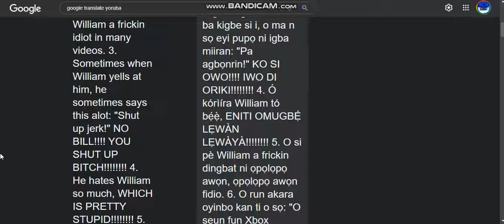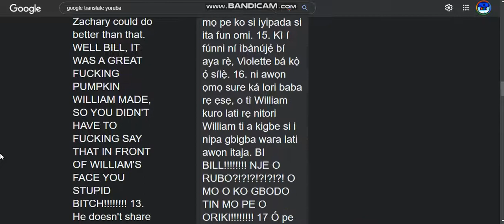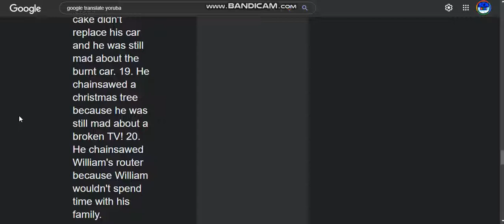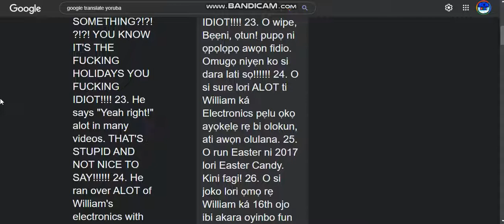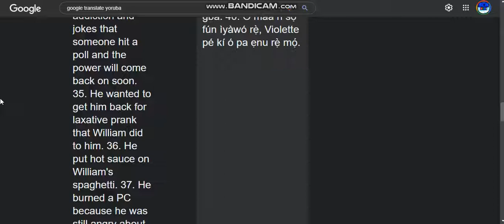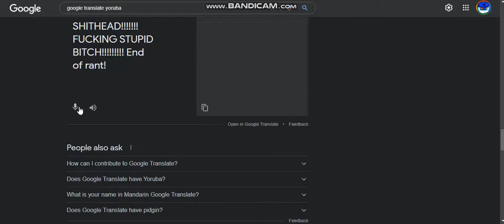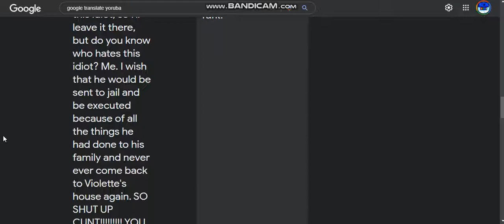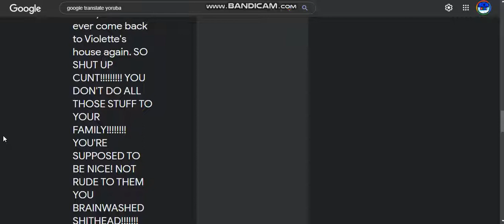Rant #16: Bill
I can handle your opinion if you like this idiot that I hate!